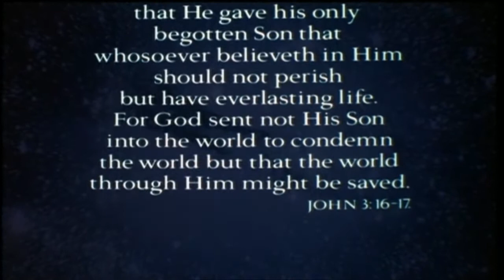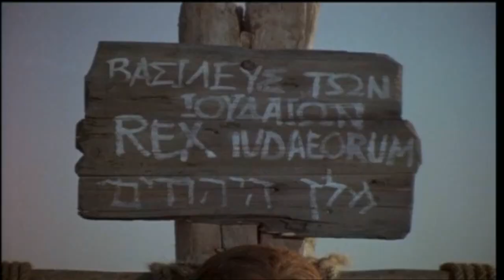JESUS CHRIST MOVIE LUGANDA VERSION